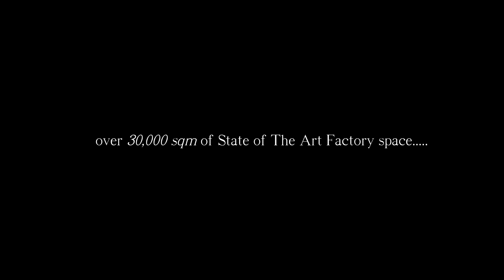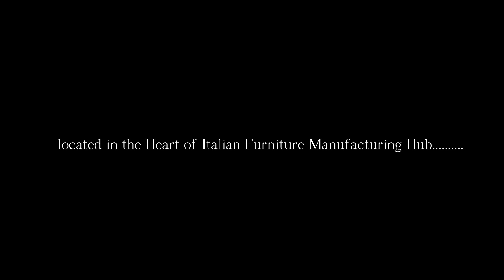TISETTANTA FACTORY TOUR SEP 2017 UHD